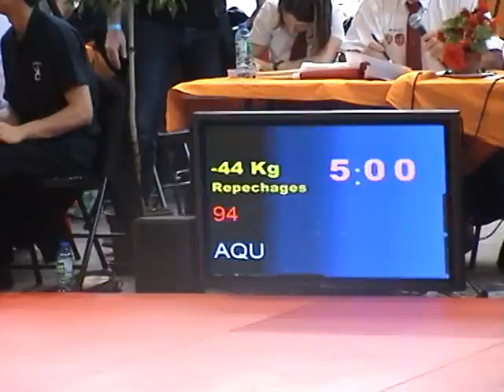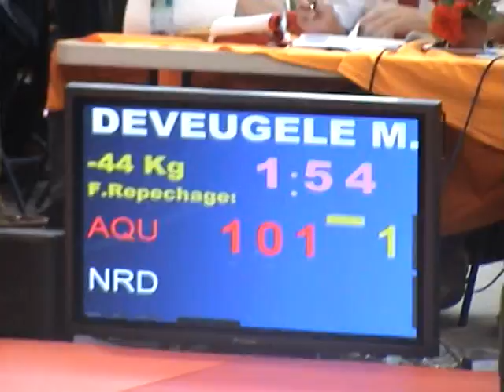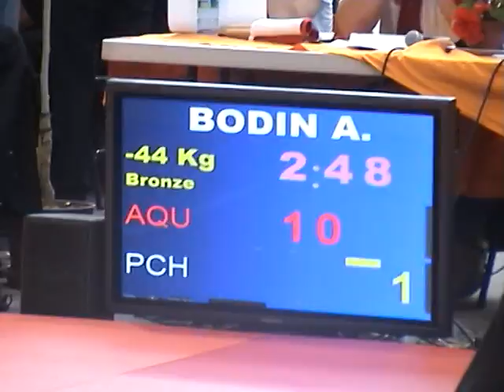Coupe de France Cadet 2012 : Repéchages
Combats de Jennifer (-44 kg)

Au final, Jennifer finit 3ème